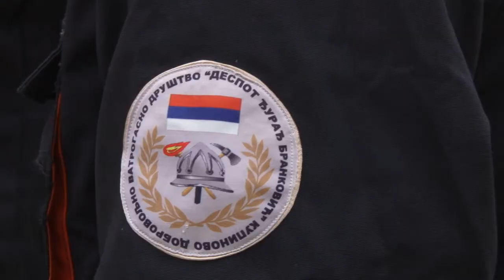Dobrovoljno vatrogasno društvo Kupinovo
Jedno od retkih seoskih Dobrovoljnih vatragasnih društava u Sremu funkcionišu u najjuženijem selu pećinačke opštine. Reč je o Doborovljnom vatrogasnom društvu „Despot Đurađ Branković“ koje je nakon poplava 2014. godine, uz podršku Vatrogasne jedinice u Pećincima i lokalne samouprave opštine Pećinci osnovano na inicijativu nekoliko najhrabrijih meštana sela Kupinova.